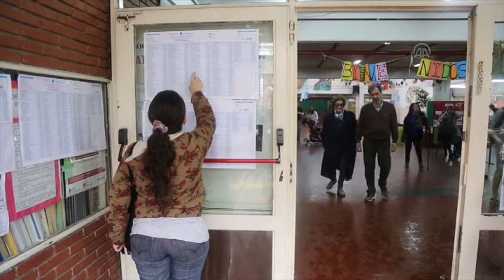Presidential primaries in Argentina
BUENOS AIRES, ARGENTINA - AUGUST 9:  Voters cast their ballots at a polling station during the primary elections in Buenos Aires, Argentina on August 9, 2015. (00:00:39) - Mauricio Macri of the PRO speaks to the media after voting during primary elections in Buenos Aires, Argentina. Argentines voted Sunday in presidential primaries seen as an early indicator of who is best positioned to succeed President Cristina Kirchner later this year. Footage by Omer Musa Targal / Anadolu Agency .